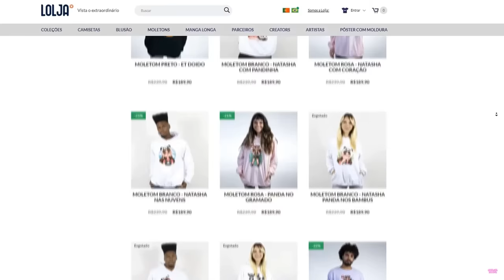BARBIE, KEN e RAQUELLE INVADIRAM O MARRETÃO no ROBLOX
🐼 BARBIE, KEN e RAQUEL INVADIRAM O MARRETÃO no ROBLOX

NatashaPanda😊